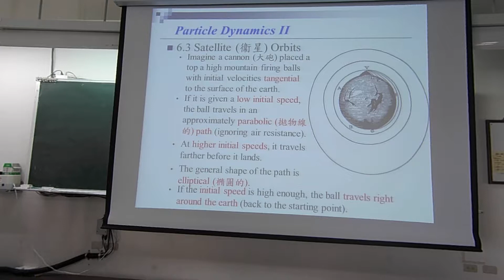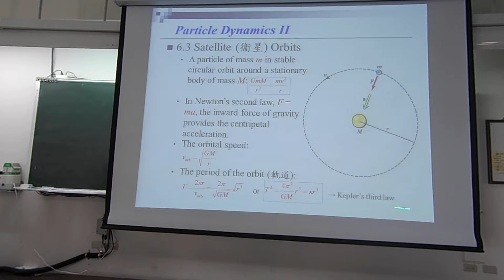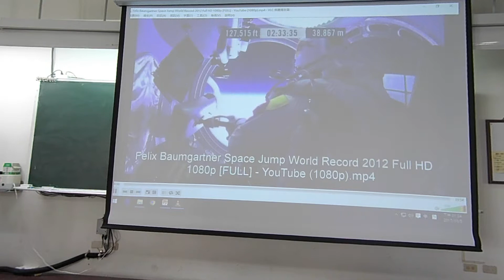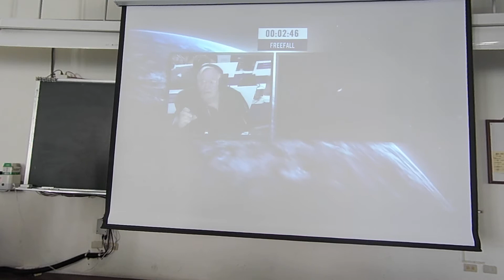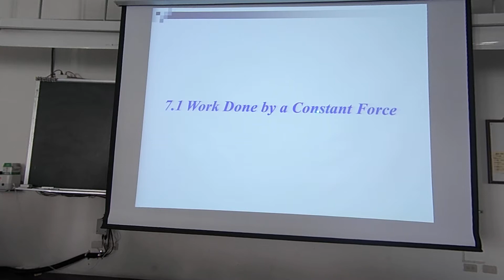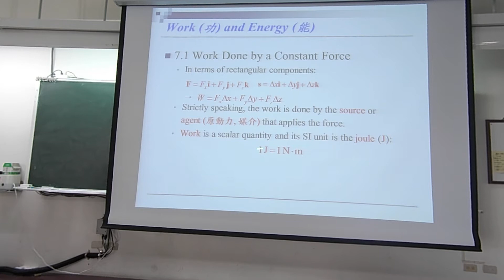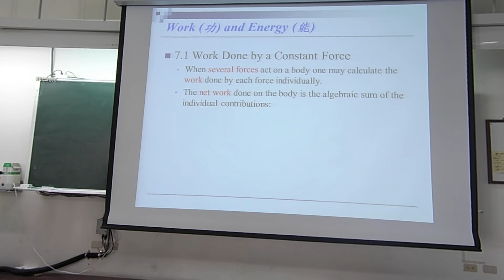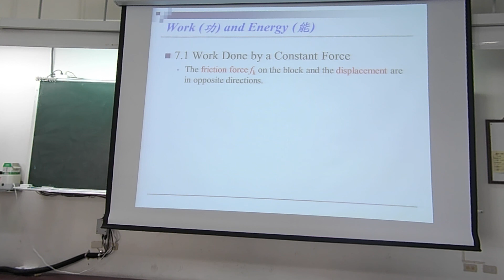普通物理第一節第一段_2017_10_05